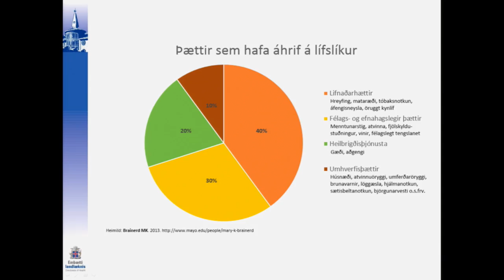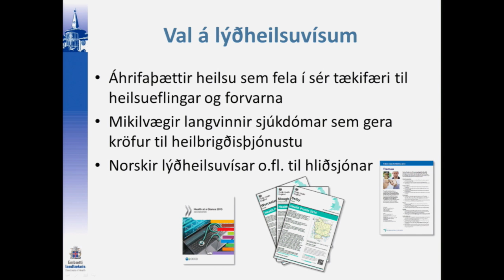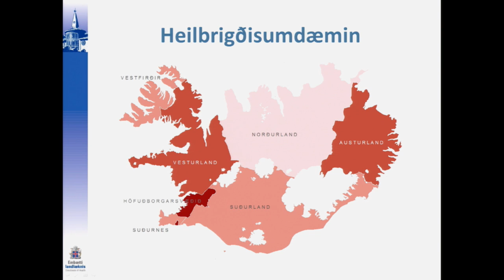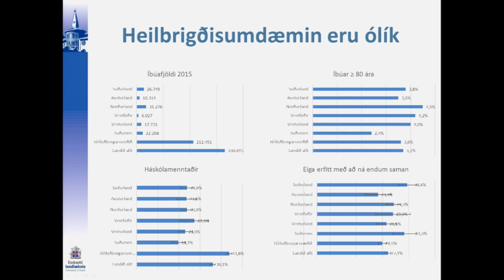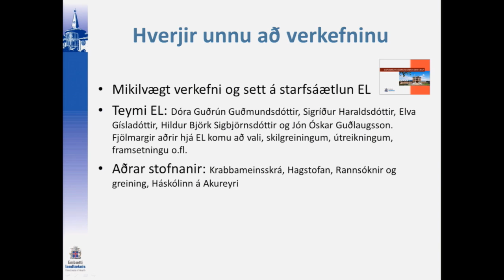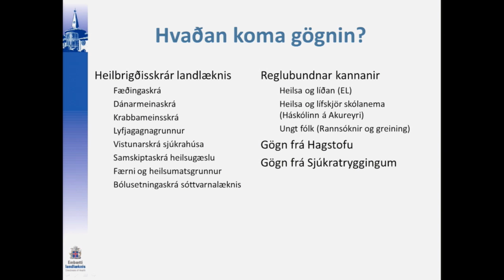Birgir Jakobsson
This video is about birgir jakobson